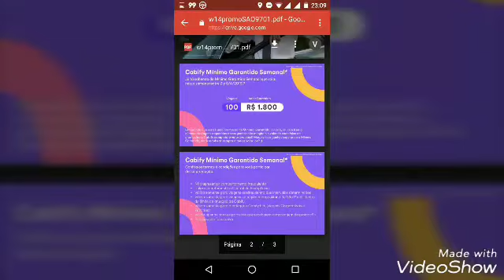Cabify app promoção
Created by VideoShow cabify app promoção em São Paulo